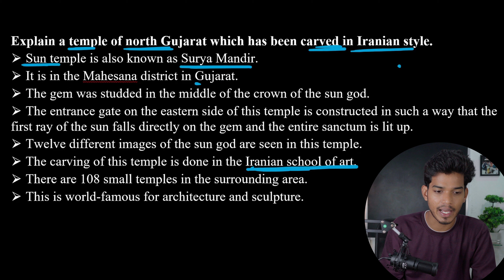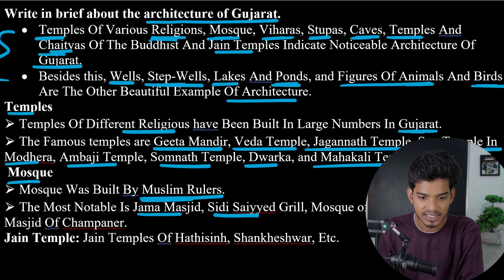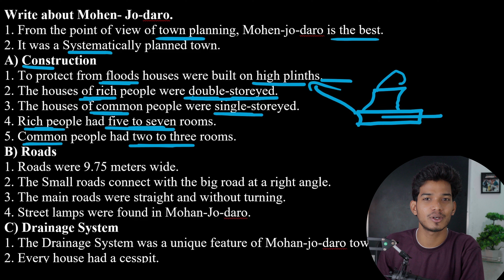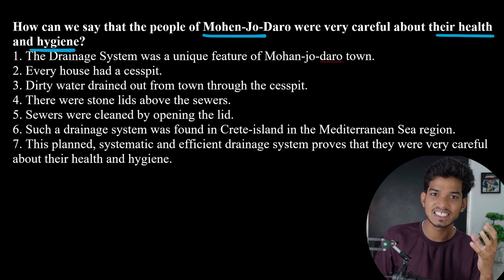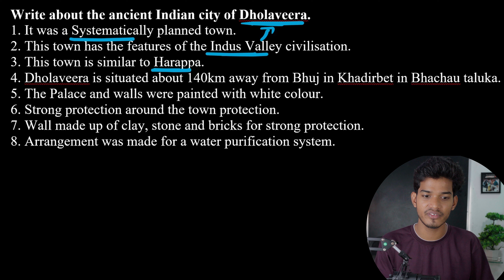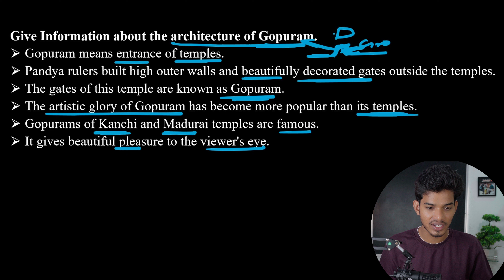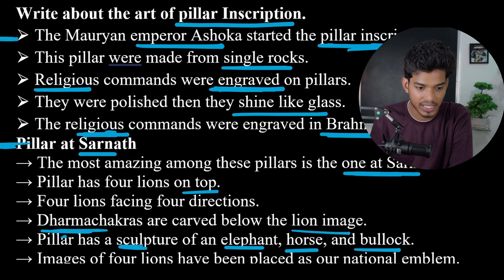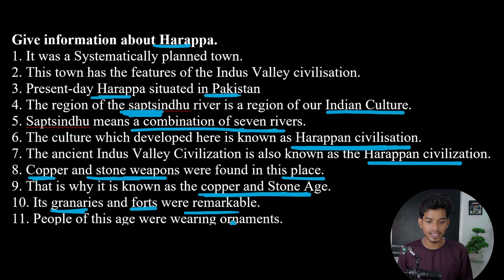3 Sculpture & Architecture Class 10 Gseb